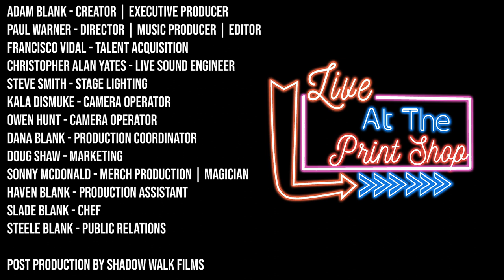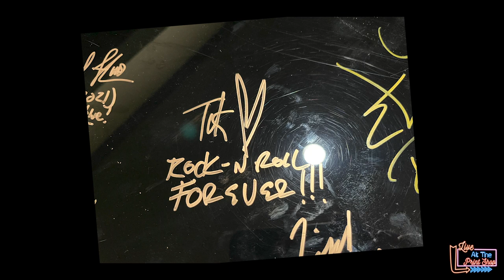Tuk Smith & the Restless Hearts - Full Performance and Interview (Live at the Print Shop)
Tuk Smith & the Restless Hearts - Live at the Print Shop